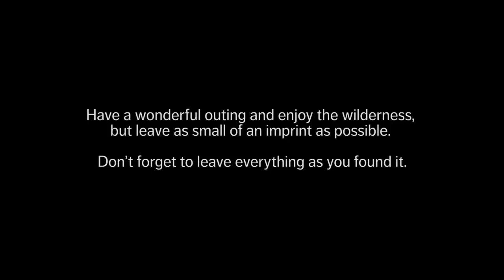Handling your Hilleberg tent in strong winds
This is a short film about how to handle your Hilleberg tent in strong winds. We show you how to pitch a tent in stormy conditions and give you some practical tips about how you can make your trip as safe and enjoyable  as possible.